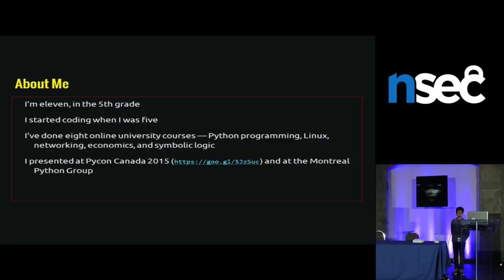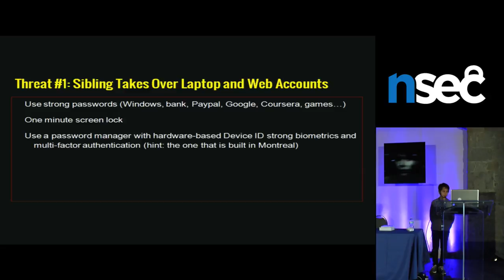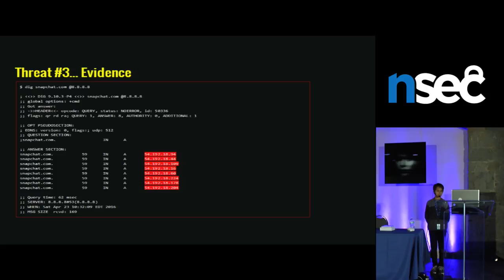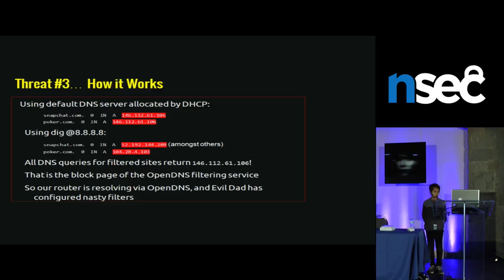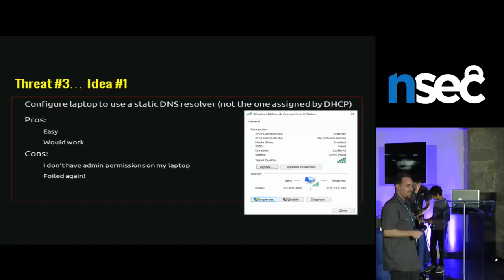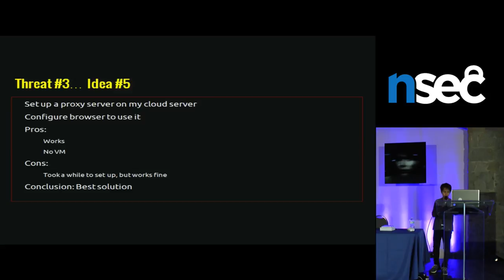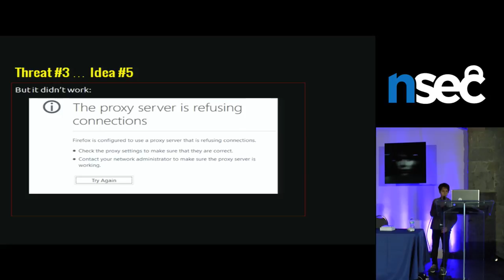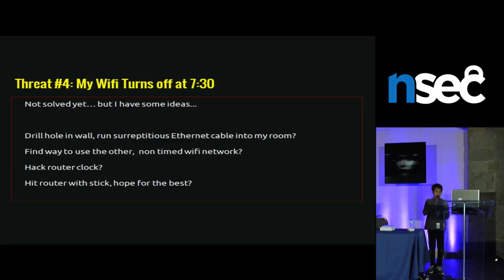Jake Sethi Reiner - Security Problems of an Eleven Year Old and How to Solve Them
This presentation will focus on the security problems faced by many eleven year olds, including protecting online accounts, securing your devices against siblings, circumventing parental restrictions, etc., and will present some potential solutions to these problems.